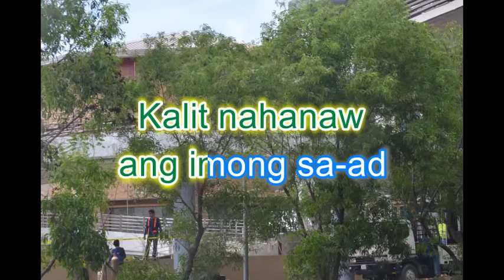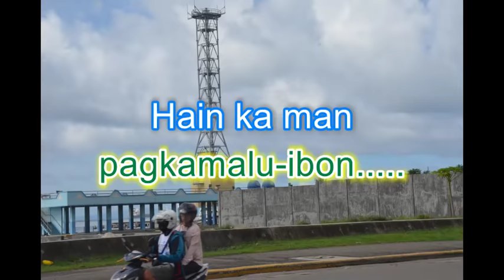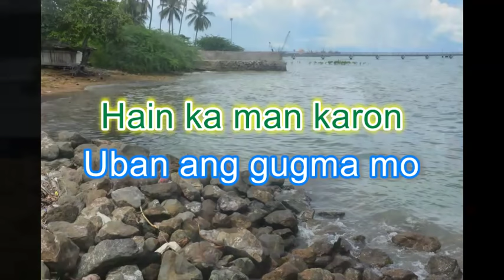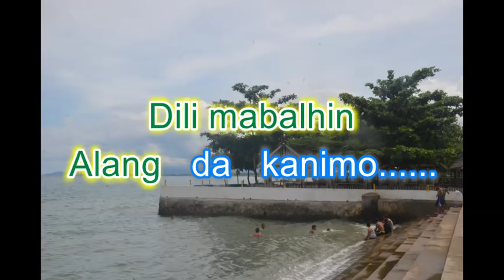GUBA ANG DUGHAN KO video karaoke